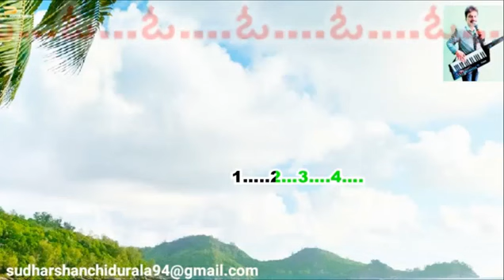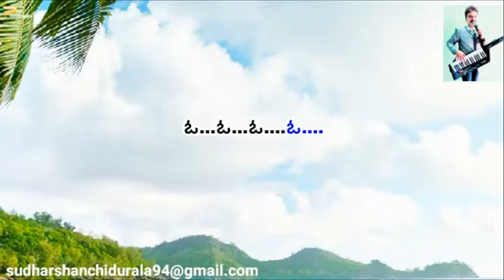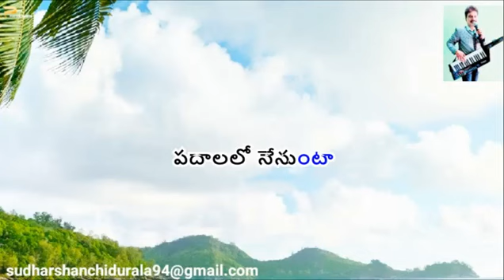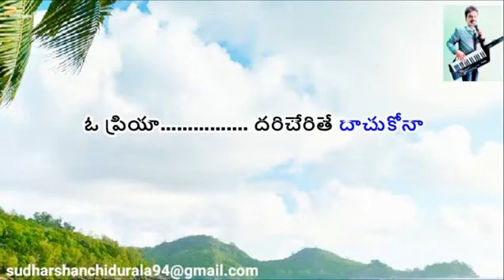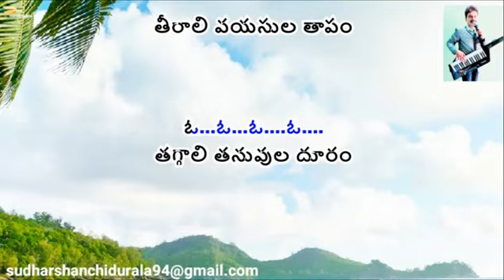ప్రియా రాగాలే గుండెలోన పొంగుతున్న ఈవేళ ట్రాక్ సాంగ్ Priya ragale gundelona pungutun evela track song